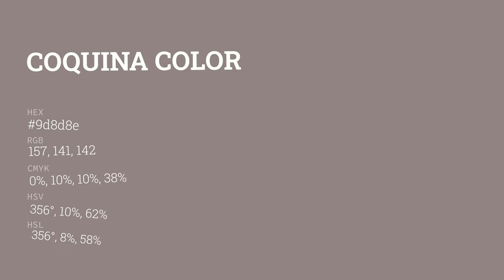Coquina color 9d8d8e hex color - Brown color - Cool color 9d8d8e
What color is Coquina ? 9d8d8e hex color - Brown color - Cool color 9d8d8e

Hex 9d8d8e Color Code is also known as Coquina color.

Hex 9d8d8e Color code in RGB color code model is created after adding 61.57% red color, 55.29% green color and 55.69% blue color.
Hex 9d8d8e Color code in CMYK color (process color) code model is generated after subtraction of 0% cyan, 10% magenta, 9% yellow and 38% black.